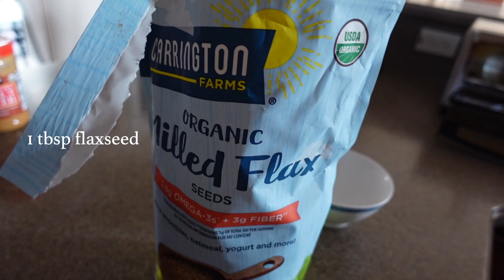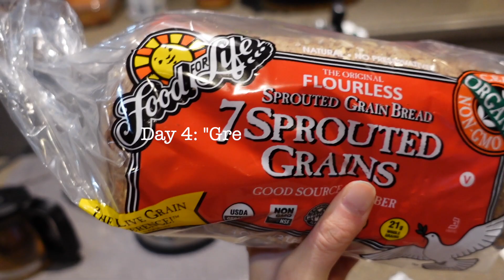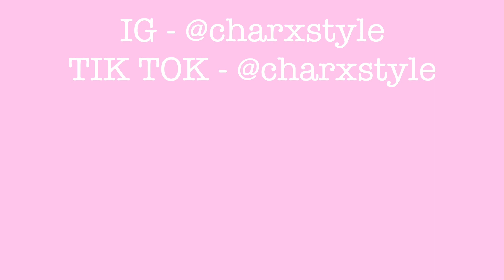QUICK & EASY HEALTHY BREAKFAST IDEAS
Do you want to start eating healthier? Are you trying to get fit? Wanna clear up your acne? Eating healthy is a great way to start. So here are 5 super easy and quick breakfast ideas (I'm not even kidding, I can't cook but I can make myself breakfast). These are perfect for school/work days, when you're running late, or just everyday of the week!